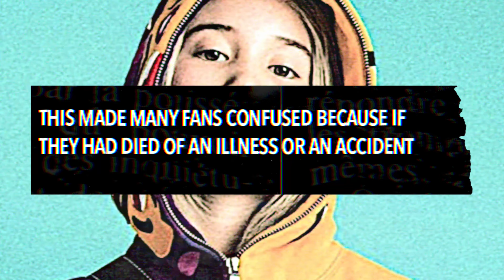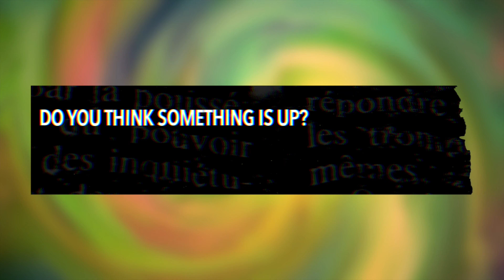Bhad Bhabie ACCUSES Lil Tay’s Family of Ending Her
Bhad Bhabie has accused Lil Tay’s family of some sketchy stuff